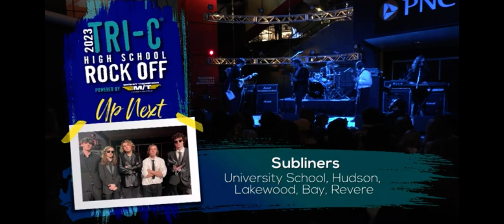Subliners - 2023 Rock Off Finals Performance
Thank you to everyone who came out and saw the show this is a Clip from the Tri-C Live Feed.

Big thanks to Tri-C, The Rock Hall, and all otehr sponsors for the event!

We are thrilled to be 2023's Best Band in the Land!

Songs:
Magnetar - Mark Lettieri
Riot - Childish Gambino
Me and Your Mama - Childish Gambino
Welcome to Hell - Black Midi